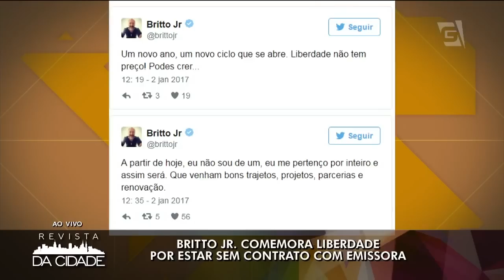Dani Winits, Bruna e Neymar e Britto Jr - Revista da Cidade (03/01/16)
Gabriel Perline te deixa por dentro do Mundo dos Famosos:

- Dani Winits e André Gonçalves tentam furar fila em avião e diz estar grávida
- Bruna Marquezine controla relação com Neymar. Ela teria escolhido quem entraria na festa de Ano Novo deles.
- Super Star será cancelado da Globo
- Rafael Cortez terá quadro no BBB
- Brito Jr. está sem contrato, Record não renova com ele.
- Rômulo Neto pode voltar como mocinho na Record "Bela Ventura"
- Laura Cardoso volta a grava "Sol Nascente" e recebe homenagem do elenco
- Leandra Leal faz publicação oficial com a filha adotiva, Julia.